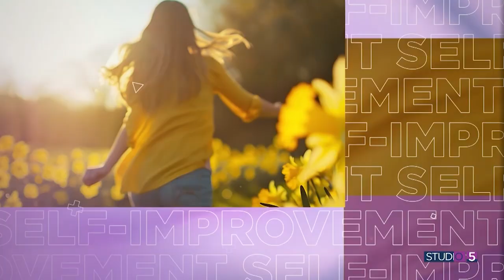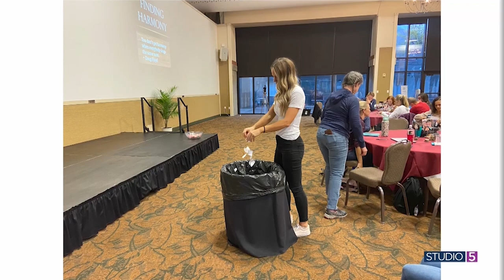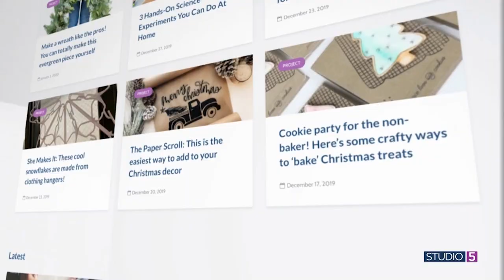Spring clean your mind! 3 ways to find more purpose and peace this spring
Each season brings its own unique feeling and personality, often mirroring our moods. This spring, you might find yourself yearning to chase the light, to rejuvenate your space, and refresh your mind.

Author and speaker Connie Sokol believes that now is the perfect time to spring clean your mind and soul to discover a renewed sense of purpose.

For more from Connie Sokol, visit her website, conniesokol.com, where you can learn more about her programs, retreats, books, and coaching. It’s all there for you. Happy spring cleaning!